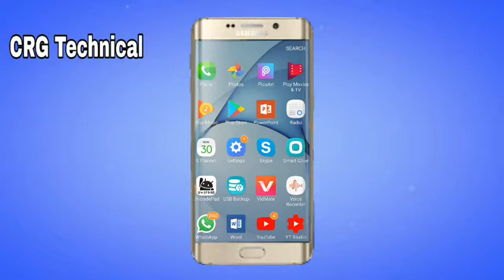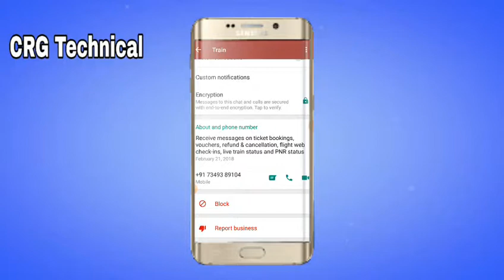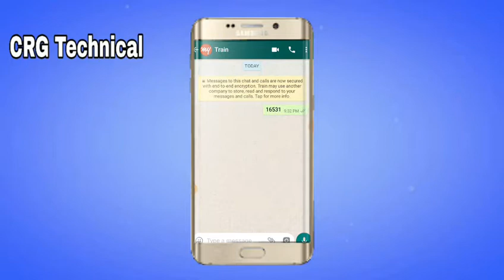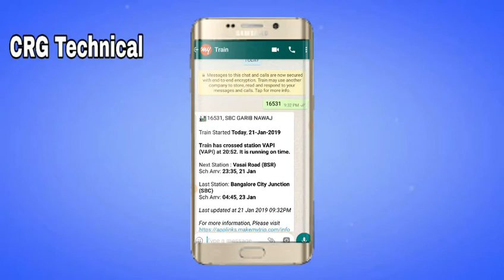How to Get LIVE Train Status in Whatsapp ! किसी भी Train को Live,Whatsapp पर कैसे देखे 100% proof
How to Get LIVE Train Status in Whatsapp !!
किसी भी Train को Live,Whatsapp पर कैसे देखे 100% proof

About this video-Whatsaap Tarain Number -  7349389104
How to check any train Live status on Whatsaap.namaskar doston aaj ke is video me main aapko batunga ki aap kaise apne whatsaap se kisi bhi train ka live status kaise jan paoge
doston main aapko iske liye aapko ek mobile number de dunga jisse ki aap kisi bhi train ka number likh kar is number pe bhejenge to aapko us train ka live status bata dega doston maine aapke liye live train status ki jankari ke liye maine aapko discripation me upar hi ye number de diya hai.any train live status on mobile on whatsaap.
aap bus is number ko apne mobile me save kar lijiye aur us number ka use kijiye. jaise maine aapko is video me bataya hai.